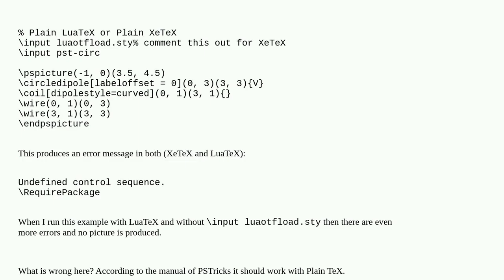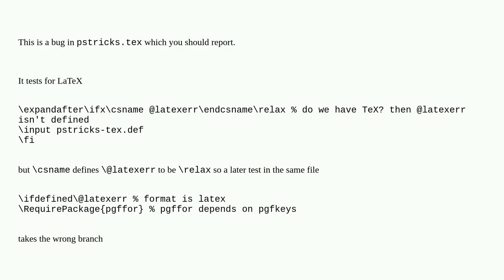PSTricks broken in Plain TeX?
A special thanks goes out to the community

  xetex luatex pstricks